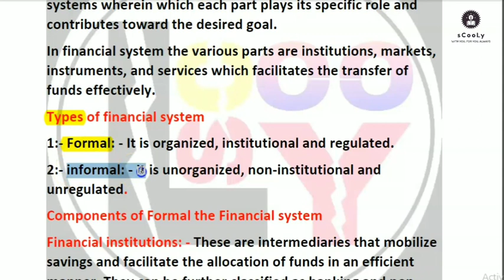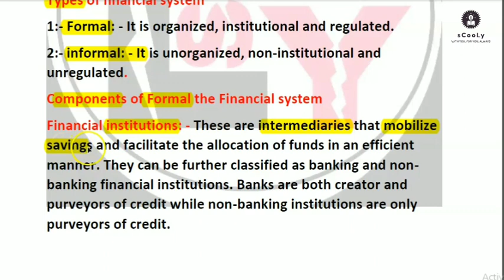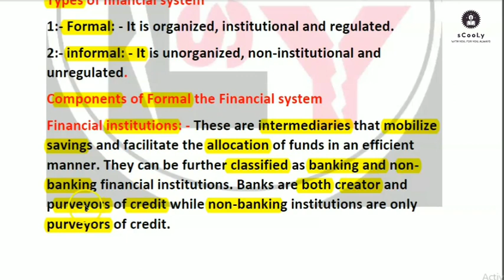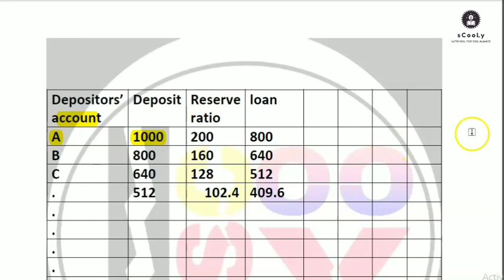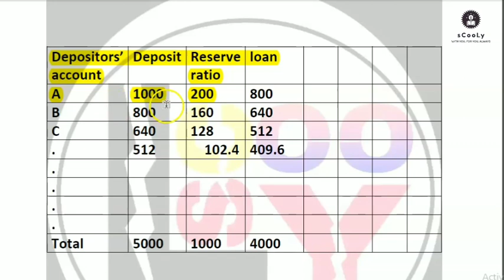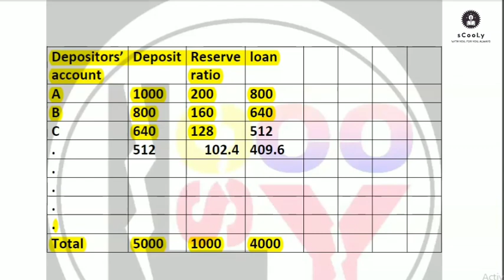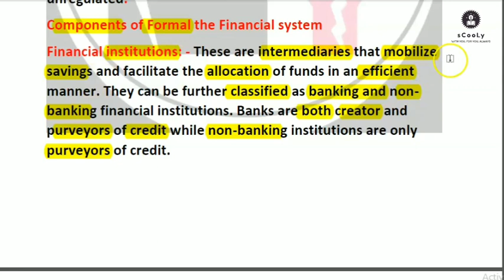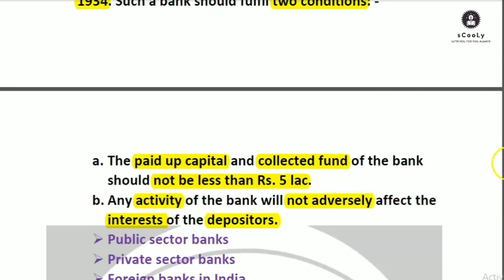Components Of Indian Financial System Part 2 | For UPSC, SEBI GRADE A, RBI, By Naseem Akram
In this video I have explained an inportant concept of credit creation. I have also explained the conditions based on which a bank is called a scheduled commercial bank.